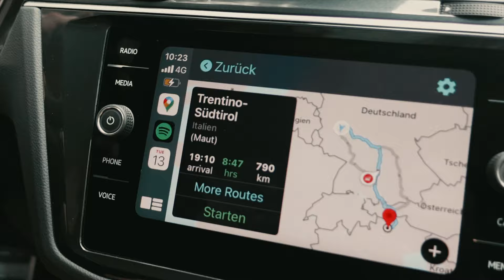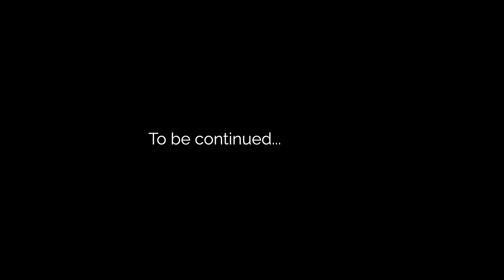Bikepacking - Cycling from the Dolomites to Lake Garda Vlog Part I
Mit dem Gravelbike von den Dolomiten bis zum Gardasee. Ein Bikepacking Abenteuer off-road auf der DOGA Route.
Wunderschöne Bergkulissen erwarten mich und Mikula auf unseren 45 mm Reifen. Dolce Vita in den Dolomiten mit ganz viel Pizza und Pasta.

Mikulas erstes Bike-Packing Abenteuer und der perfekte Einstieg für weitere Reisen auf dem Rennrad.